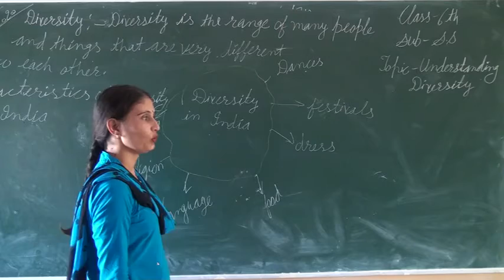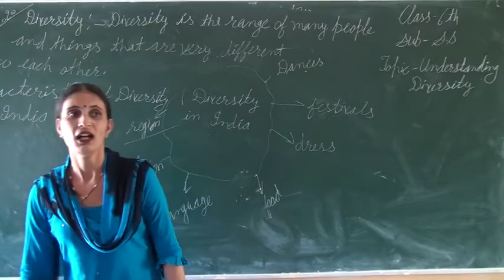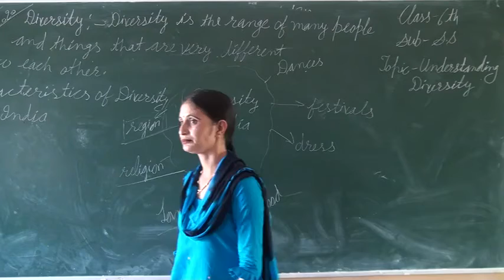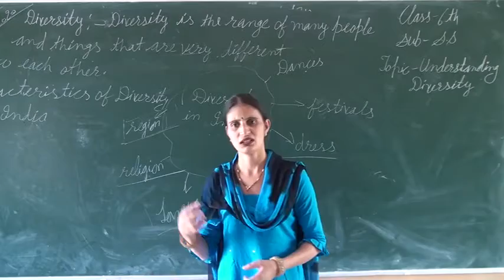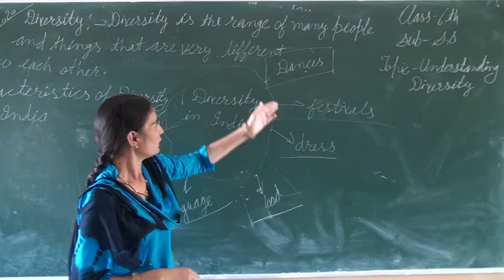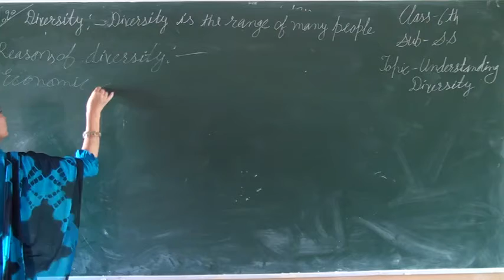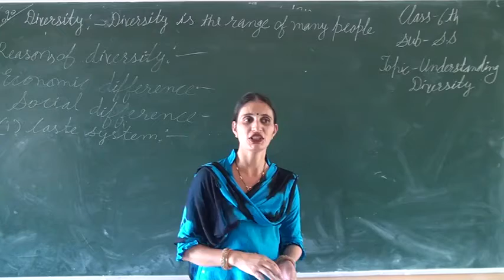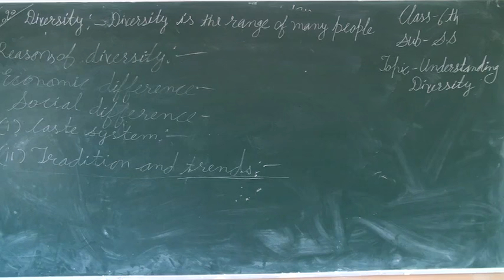Understanding Diversity Class 6th Social Science (Part 01)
Online Classes Understanding Diversity Class 6th Social Science (Part 01)  from Devyani International school Bewal